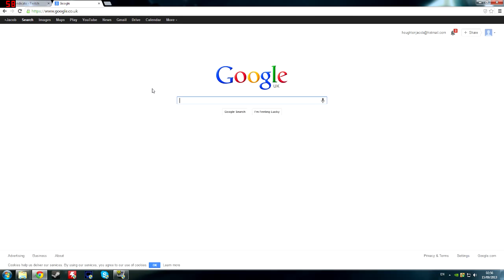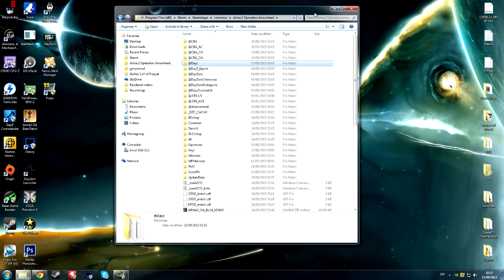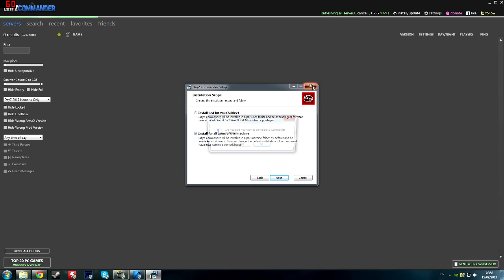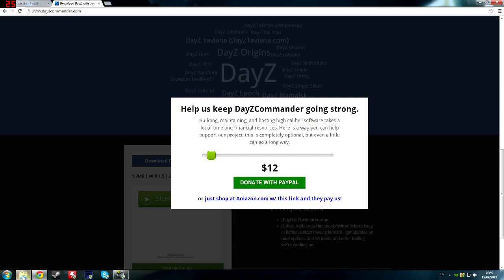How To Install ARMA 2: Dayz Mod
Hey guys bringing you a quick tutorial on how to install the ARMA 2 dayz mod, with dayz commander